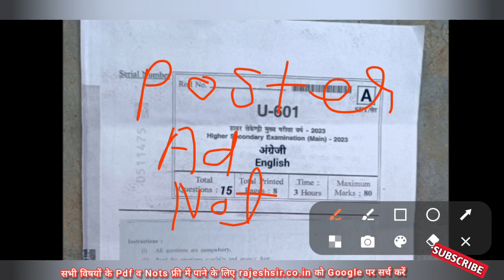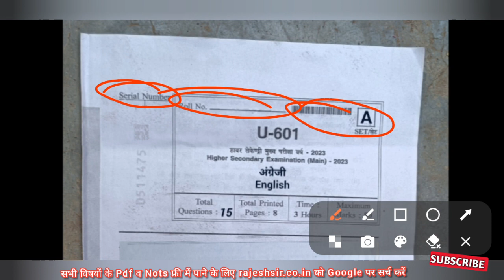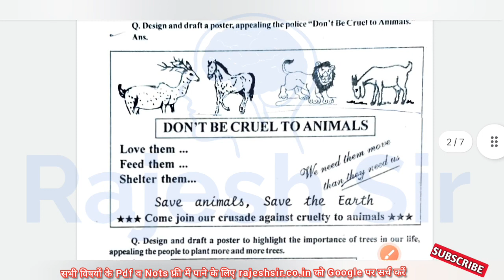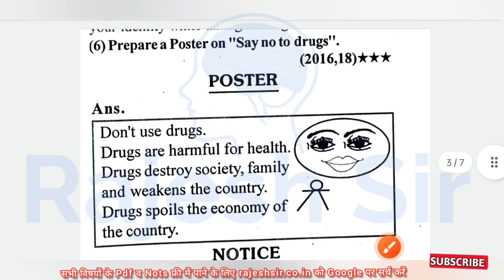Poster Making | Advertisement Making | पोस्टर मेकिंग | एडवरटाइजमेंट मेकिंग | class 12th English 2023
एमपी बोर्ड 12वीं अंग्रेजी पेपर 2023

वार्षिक परीक्षा 2023 कक्षा अंग्रेज़ी का पेपर

Class 12th english varshik pariksha 2023

mp board

up board

class 12 english paper pattern 2023 up board class 12 english paper 2023

cg board class 12 english paper 2022

up board

class 12 english paper half yearly 2023

class 12 English varshik Pariksha paper

Class 12th English varshik pariksha

कक्षा 12वीं अंग्रेजी पेपर वार्षिक परीक्षा 2023

4 मार्च कक्षा 12वीं अंग्रेजी वार्षिक परीक्षा

12th English Question Bank

4 मार्च कक्षा 12वीं अंग्रेजी वार्षिक परीक्षा 2023

4 मार्च कक्षा 12वीं अंग्रेजी वार्षिक पेपर

12th english important question

12th class English real paper

MP Board 12th English Paper

प्रश्न बैंक कक्षा 12th 2023

MP Board Class 12 English paper

4 मार्च कक्षा 12वीं अंग्रेजी वार्षिक परीक्षा

कक्षा 12 अंग्रेजी का वायरल पेपर 2023

4 मार्च कक्षा 12वीं अंग्रेजी वार्षिक पेपर

 वार्षिक परीक्षा 2022 कक्षा 12 अंग्रेज़ी

 12th english important question

 12th English viral paper 2023

 How to write a letter to bataye

 जल्दी देखो कक्षा 12वी का अंग्रेजी  पेपर

 4 मार्च कक्षा 12वीं अंग्रेजी वार्षिक पेपर

 Mp board class 12th english paper

Class 12 English ka Varshik paper

4 मार्च कक्षा 12वीं अंग्रेजी वार्षिक परीक्षा 2023

4 मार्च अंग्रेजी का कल होने वाला पेपर

कक्षा 12 इंग्लिश Real पेपर का सॉल्यूशन

कक्षा 12 अंग्रेजी वार्षिक परीक्षा फुल सॉल्यूशन

Examiners ये 3 चीज देख के नम्बर देते हैं

कक्षा 12वी अंग्रेजी वायरल वार्षिक परीक्षा

वार्षिक परीक्षा 2023 कक्षा 10 अंग्रेज़ी

Class 12 English modal paper

कक्षा 12 अंग्रेजी का पेपर ! वार्षिक परीक्षा

4 मार्च कक्षा 12वीं अंग्रेजी वार्षिक परीक्षा

कक्षा 12 अंग्रेजी का वार्षिक पेपर 2023

MP board class 12 English ka paper

note Making

नोट मेकिंग समरी

Class 12th English Paper full solution

कक्षा 12वीं अंग्रेजी प्री बोर्ड पेपर 2023

section B प्रश्न बैंक कक्षा 12th

  class 12th English 2023 board pariksha

 वार्षिक परीक्षा 2023 पेपर कक्षा 12 अंग्रेज़ी